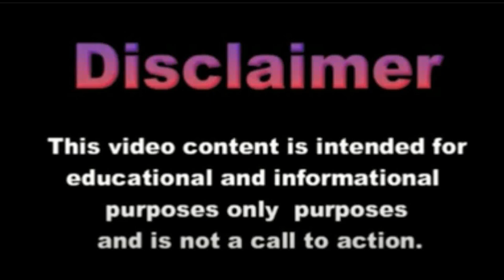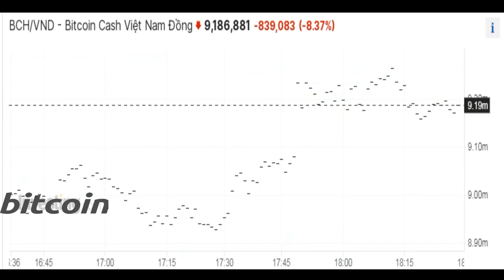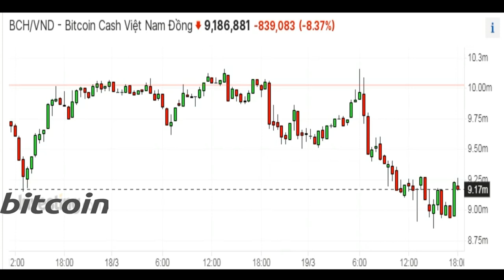Bitcoin Cash and Viet Nam Dong / BCH sang VND Bitcoin Cash Giá bằng Vietnamese đồng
BCH / VND

Bitcoin Cash Giá bằng Vietnamese đồng